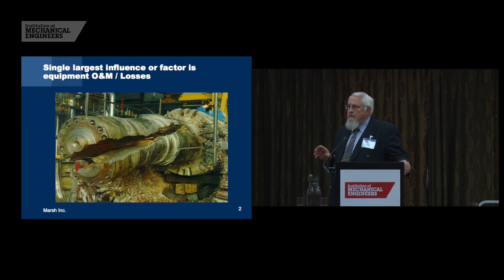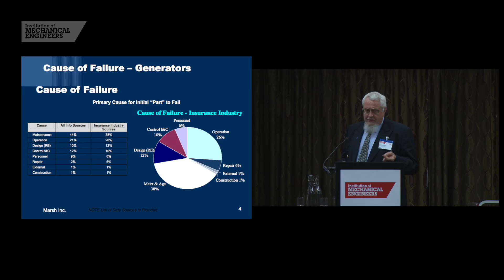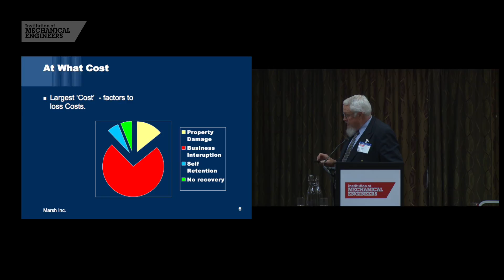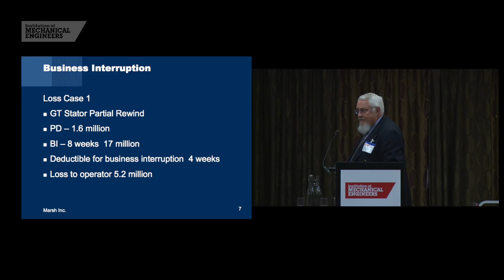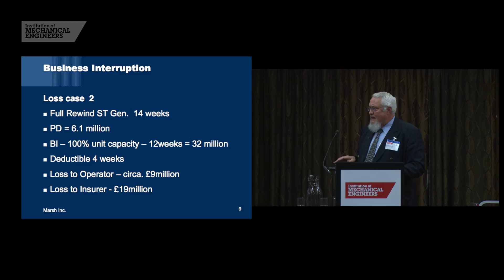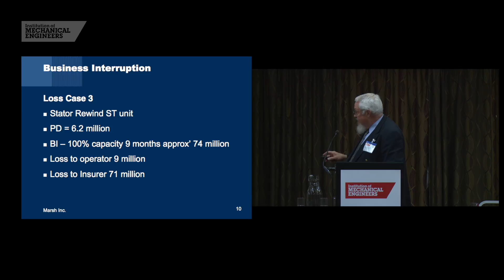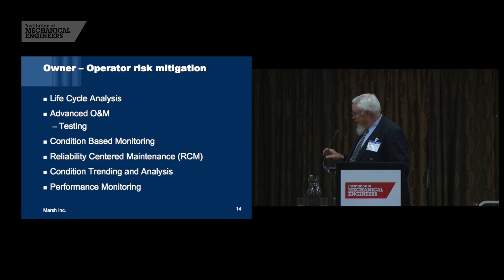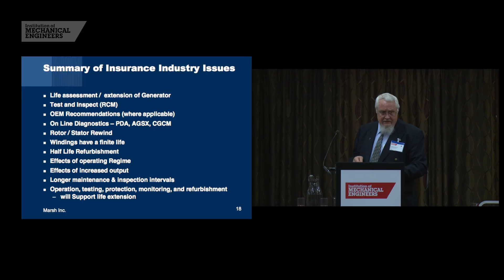Insuring a power plant - what you need to know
Don Shubert, Senior Vice President at Marsh Energy Practice, gives a utility and insurers’ perspective on generator faults and failures. Don talks through insurance renewals and explains how risk is calculated.